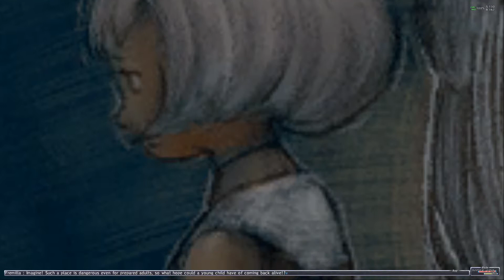FFXI: Seekers of Adoulin 3-4-4 - August's Heirloom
Teodor left you with a cryptic riddle on hearing about your investigations. Could Arciela be familiar with the tale?